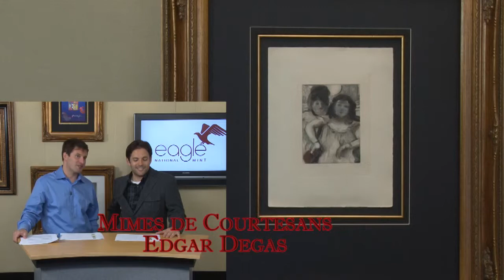Edgar Degas, From Mimes De Courtesans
Authentic, limited edition color engraving on
Rives paper. Image size: 12.5 x 10 inches, framed size: 27 x 31 inches.